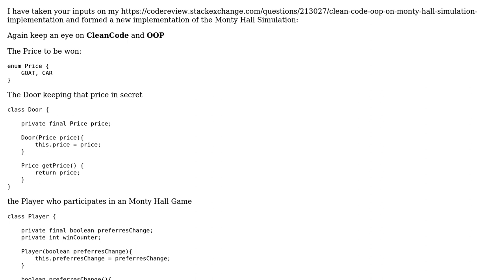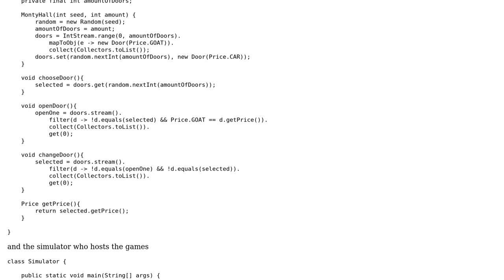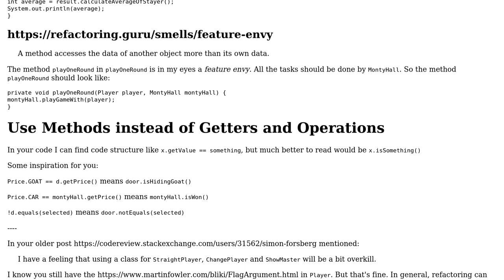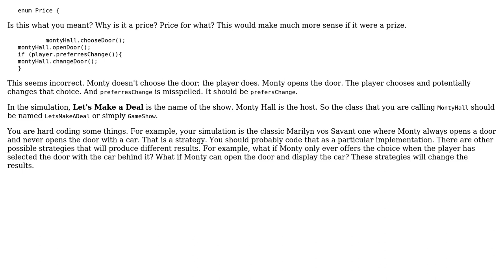Follow up Implementation on Monty Hall Simulation (2 Solutions!!)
Follow up Implementation on Monty Hall Simulation

With thanks & praise to God, and with thanks to the many people who have made this project possible! | Content (except music & images) licensed under CC BY-SA | Music | Images & others | With thanks to user Roman user mdfst13 user Martin Frank and the Stack Exchange Network Trademarks are property of their respective owners. You are responsible for your own actions.